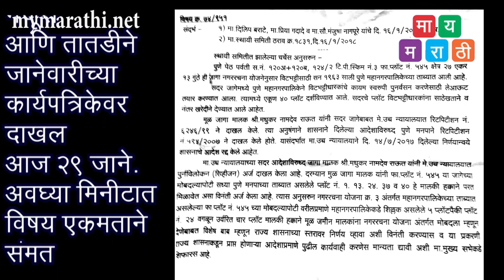गटनेत्यांची आळीमिळी...२०० कोटीचा भूखंड परत देणारा प्रस्ताव 1 मिनिटात एकमताने संमत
mymarathi.net  पुणे - गेली कित्येक दिवस वृत्तपत्रातून गाजत असलेल्या सुमारे २०० कोटीचा भूखंड परत मूळ मालकाला बहाल करण्याच्या प्रकरणातील प्रस्ताव 'हम सब साथ साथ है' ची प्रचीती देत एकमताने मंजूर करण्याचा  'सबसे तेज' आणि 'फटाफट गप गिळी कारभार' आज महापालिकेच्या मुख्य सभेत पाहायला मिळाला . आणि 'सभागृह एक रंगमंच' .. 'अँटीचेंबर्स'म्हणजे पडद्यामागील दिग्दर्शीय कारभार असल्यावर शिक्कामोर्तब झाले .
महापालिकेच्या ताब्यात असलेली जागा मूळ मालकाला परत देण्यासाठी पुणे महापालिकेत सत्ताधारी भाजप सोबत विरोधक काँग्रेस आणि राष्ट्रवादी यांनी त्यांचा हात भाजपला साथ देत कोणतीही चर्चा न करता दिला. महापालिकेचा अडीच एकराचा भूखंड मूळ मालकाला परत देण्यासंदर्भातील प्रस्ताव राज्यशासनाला पाठवण्याचा निर्णय सर्वसाधारण सभेत घेण्यात आला.राष्ट्रवादीच्या एका बड्या नेत्याच्या आग्रहाने हा विषय संमत झाल्याचे वृत्त आहे .यासाठी अगदी मुंबईपासून फिल्डिंग लागल्याने आता या प्रकरणी जर चौकशी करावी लागली तर त्यासाठी खुद्द पंतप्रधान नरेंद्र मोदी आणि भाजपा अध्यक्ष अमित शहा यांनीच स्वतः यात लक्ष घालावे अशी मागणी करावी लागणार आहे .
महापालिकेच्या अनेक विषयांवर राजकीय अंगाने  एकमेकांना धारेवर धरणारे विरोधक मात्र जागा देण्याच्या प्रस्तावावर गप्प बसले होते. महापालिकेच्या सर्वसाधारण सभेत  पीएमपीला जकातनाक्याच्या जागा देण्याचा प्रस्ताव सुद्धा होता. मात्र, पीएमपीला जागा वाणिज्य वापरासाठी देऊच नये यावर मोठ- मोठी भाषणे करणारे काँग्रेस राष्ट्रवादीचे नगरसेवकांनी याविषयावर मात्र मौन बाळगले. ही जागा पुन्हा मूळ मालकाला गेल्यास पालिकेचे सुमारे 200 ते 300 कोटीचे नुकसान होणार यामध्ये मोठे आर्थिक हितसंबंध जोपासले गेले असल्याची चर्चा पालिकेत आहे. जागा परत देण्यासाठी वरिष्ठ नेत्यांकडून आदेश आले असल्याची चर्चा नगरसेवकांमध्ये होती.

सिंहगड रस्त्यावर सर्वे क्रमांक 120 अ आणि 120 ब अशी अडीच एकर जागा आहे. महापालिकेने उच्च न्यायालयाने सात दिवसांपूर्वीच जागा मालकाची याचिका फेटाळली. तर अन्य एक दावा न्यायालयात प्रलंबित असताना सत्ताधारी भाजपने निर्णय घेतला असल्यामुळे अच्छे दिन चा दावा करणाऱ्यांनी पालिकेचे नुकसान केले असल्याची पालिकेत चर्चा होती. अडीच एकर जागा देण्याचा प्रस्ताव आधी स्थायी समितीमध्ये भाजपच्या नगरसेविका मंजुषा नागपुरे, राष्ट्रवादीचे नगरसेवक दिलीप बराटे आणि प्रिया गदादे यांनी मांडला होता. कोणतीही चर्चा न करता हा प्रस्ताव स्थायी समितीमध्ये मान्य करण्यात आला. काही नगरसेवकांनी यावर फेरविचार सुद्धा दिला. मात्र, कोणत्याच गटनेत्यांनी यावर मुख्यसभेत आक्षेप घेतला नाही.  सभागृहामध्ये नगरसचिवांनी विषय पुकारला यावेळी सर्व सभागृहामध्ये अतिशय शांतता निर्माण झाली. भाजपचे सभागृह नेते श्रीनाथ भिमाले यांनी हा ९५१ क्रमांकाचा विषय पुकारला जाताच ..पुकारला विषय  असे नगरसचिव यांना खुणवीत चला पुढच्या विषयाकडे चला असे म्हणताच राष्ट्रवादी चे योगेश ससाणे यांनी मात्र 'माहिती द्या ' अशी मागणी केली . यावेळी सभासदाचाच विषय आहे ,द्या माहिती असे भिमाले म्हणताच ... पुढे पहा ..कोण उठले ..कोणाला इशारा केला..आणि कोण कोण योगेश ससाणे यांच्या कडे गेले ..माईक खाली केले .. आणि ससाणे यांच्याबरोबर भैय्या जाधव यांनाही खाली बसविले ... पुढे कोणी माहिती दिली नाही ..आणि नगरसचिवांनी देखील ..विषयाचे सोपस्कार पार पाडीत पुढचा विषय पुकारला ...
अवघ्या 1 मिनिटाचा हा बोलका व्हिडीओ..पहावा असा .. समजेल त्याला उमजेल असा ...